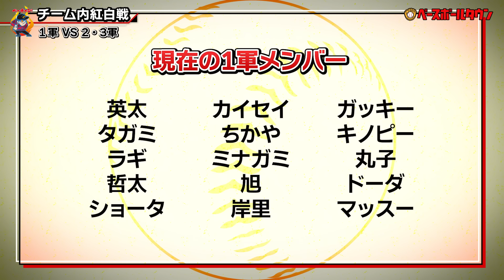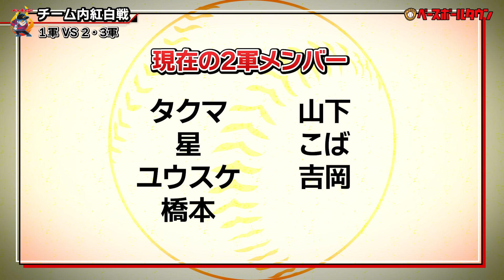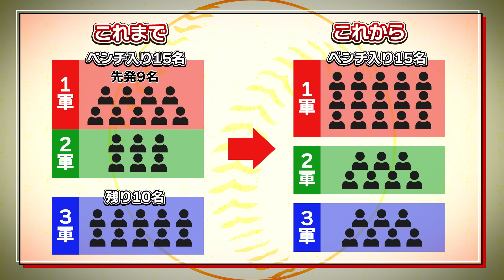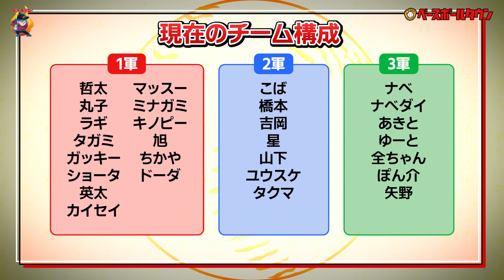【プロ草野球】新メンバー3名追加！メンバーも増えてさらに高まる1軍の壁…チーム新構成発表【紅白戦】【元プロ】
★1軍メンバーが着用しているユニフォームパンツはこちら！

★野球用品ベースボールタウンのInstagramはこちら！

今回はチームの現状の1軍・2軍・3軍のメンバーを発表！

また今回からチームの構成を刷新！
さらに高まるチーム内競争に密着します！

プロ草野球チームの成長を見守って頂ける方、

(楽天市場)

★Tik Tokのアカウントはこちら！

2023年3月始動！「ベーチャン！」は「プロ草野球チーム ベーチャン！」として生まれ変わります。夢を途中であきらめるしかなかった野球人はいませんか？そんな貴方も「プロ草野球選手」として活躍するチャンスです！
目指すは日本一！

ミズノ・SSK・アシックス・ゼット・デサント・アンダーアーマー・ウィルソン・ディマリニ・ルイスビルスラッガー・ローリングス・久保田スラッガー・マルーチ・ヴィクタスなど人気の野球ブランドを取り扱っています。